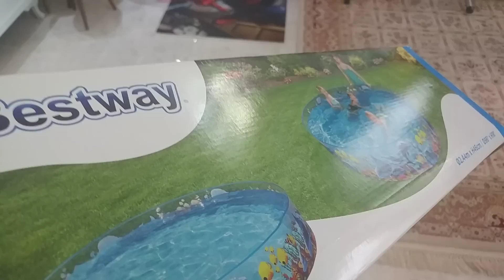AKVARYUM HAVUZ AÇTIK. İÇİNE 3000 RENKLİ TOP DOLDURDUK.